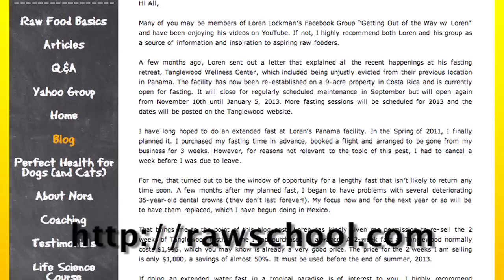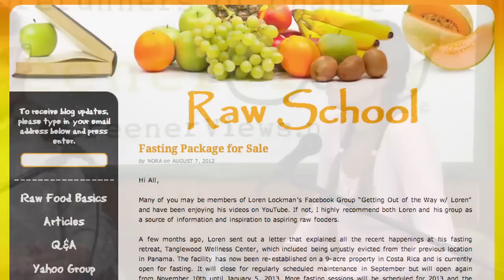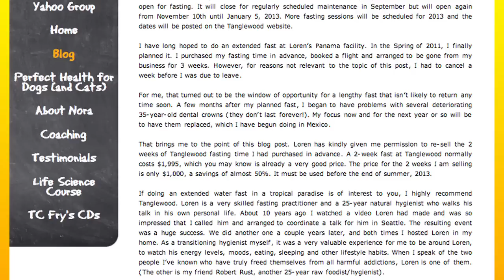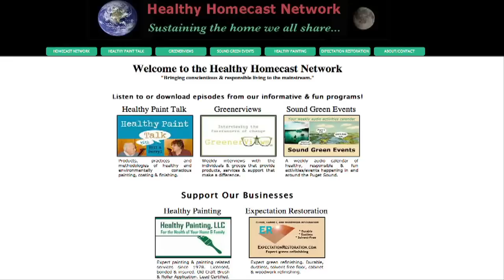GreenerViews Episode 42: Raw Food School Nora Lenz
GV42: Raw Food School
GreenerViews YouTube Video Channel EP21
57 min 51 sec
Nora Lenz; Founder, Facilitator, Coach
***Nora shares information and thoughts on raw food, toxemia, real vs. false hunger, overeating, the importance of making gradual changes and so much more...***
Contact Nora:
Ep42 acknowledgments:
Recorded & mixed by: Randy Parcel
Healthy Paint Talk is part of The Healthy Homecast Network
for all of the network's like-minded podcasts & businesses